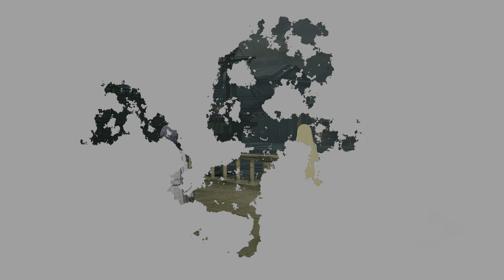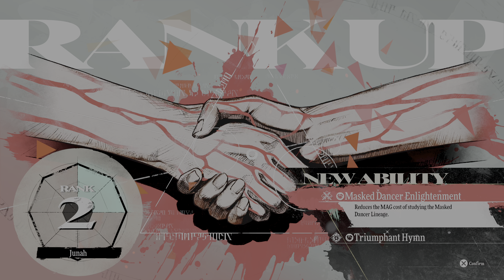The Metaphor: ReFantazio with The RTX 4090 PlayLog 64th, Junah.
Support!
If you like!